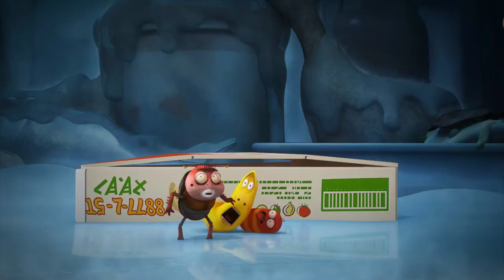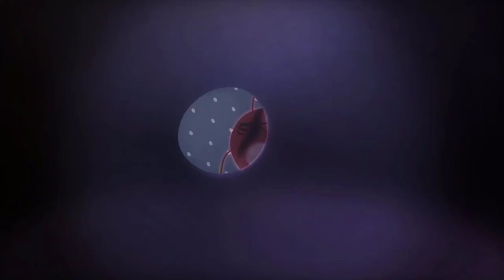Larva | Larva Cartoon Season 2 Episode 1 ~ 16 | Larva Full Movie | Lavar New